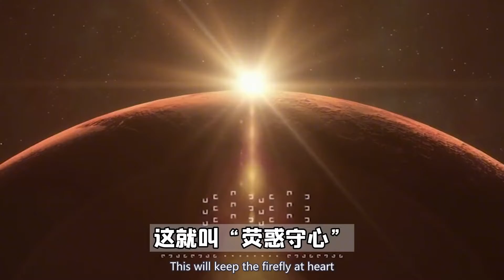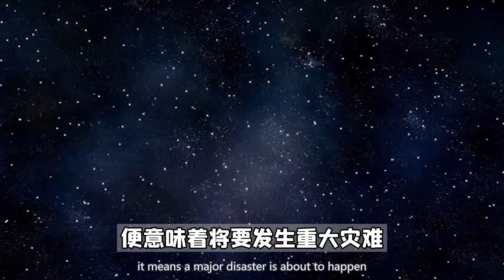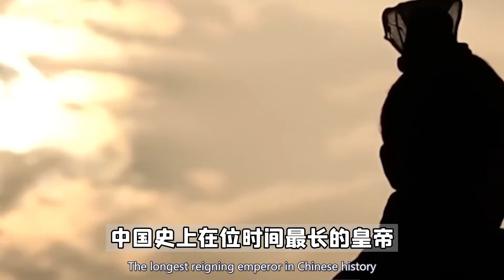最凶天象荧惑守心：嬴政临死前突发三件怪事，坐实王莽穿越证据？